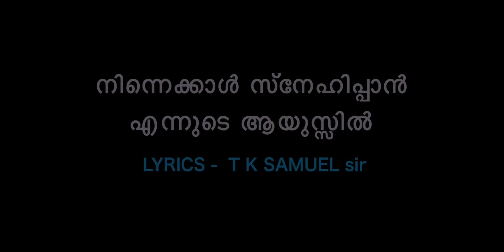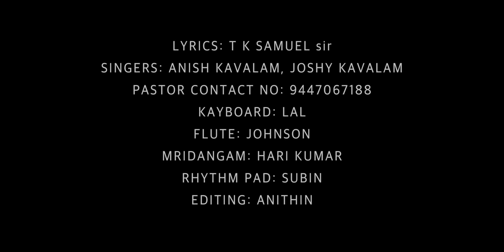നിന്നെക്കാൾ സ്നേഹിപ്പാൻ | പാസ്റ്റര്‍ അനീഷ് കാവാലം | Pastor Anish Kavalam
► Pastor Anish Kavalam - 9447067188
► The official YouTube channel of Pastor Anish Kavalam
► പാസ്റ്റര്‍ അനീഷ് കാവാലത്തിന്റെ പ്രസംഗങ്ങളുടെയും പാട്ടുകളുടെയും ശേഖരം